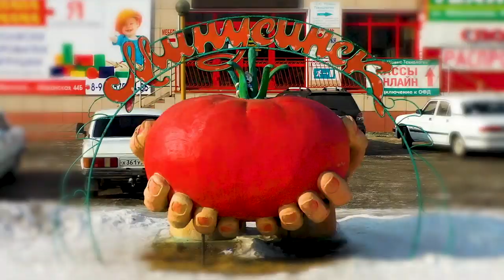The Winter Universiade 2019 Flame in Minusinsk 🔥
On 16 February, the 29th Winter Universiade 2019 Flame passed through Minusinsk. Flame bearers started on the square near the fountain, ran through the town 2,700 m and completed their way at Sobornaya Square.
19 February, the next leg of the Universiade Flame will be held in Achinsk 🏃